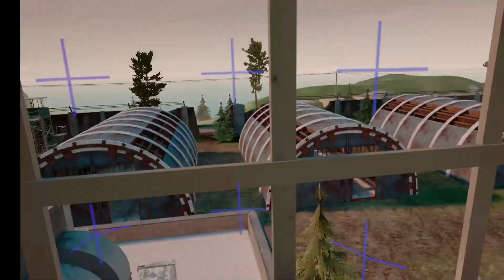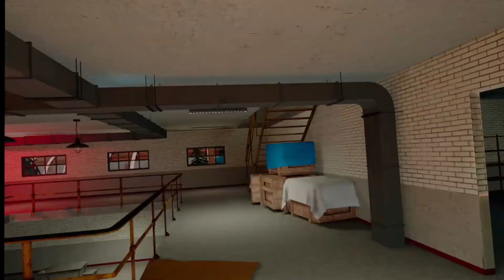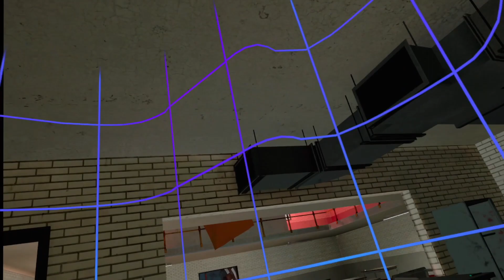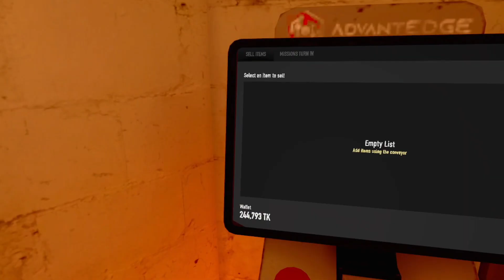Singing In Tabor Is The Best Strategy For Finding Keycards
Lemme know what other VR games you wanna see me play :D